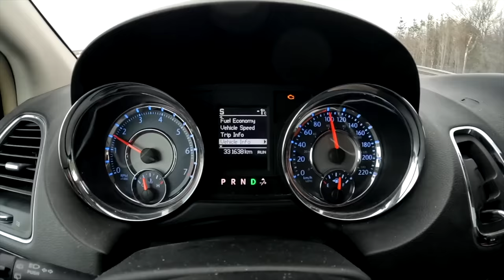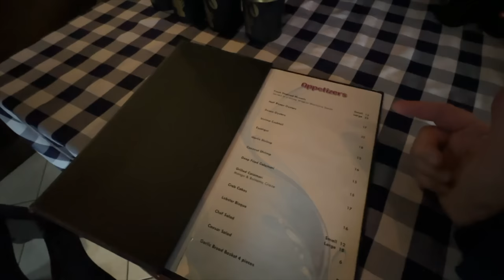EATING LIKE A KING 👑 in my Minivan Camper 🚐 at The Lobster Trap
Our next Stealth Camping adventure takes us to Woodbridge, Ontario, Canada and Eat Like a King at The Lobster Trap. We order almost every appetizer the menu has to offer plus a huge Seafood Pasta entree.
After we eat like a king in our minivan camper we head to the Tickled Toad Pub & Grill to watch the Buffalo Bills play the Miami Dolphins and listen to so awesome live music.
Then we set up the stealth camper and get some well needed shuteye.
If this vanlife adventure sounds like an exciting video that you want to watch, then grab something to eat, sit back and enjoy this video!
Appetizers:
Fresh Steamed Mussels: Small (10-15) $18 - Large (20-30) $25
Served in a White Wine or Marinara sauce
Shrimp Cocktail: $19
Escargot: $18
Garlic Shrimp (6pcs): $21
Coconut Shrimp (7pcs): $18
Lobster Bisque: Small - $14 - Large - $20
Garlic Bread Basket 4 pieces: $3.50
Entree:
Seafood pasta:  $53
Linguine Pasta in a Rosé sauce with Jonah king crab, 4 shrimps . 2oz Lobster Tail with mussels
MY GEAR;
30 Amp 25 Feet RV Power Extension Cord